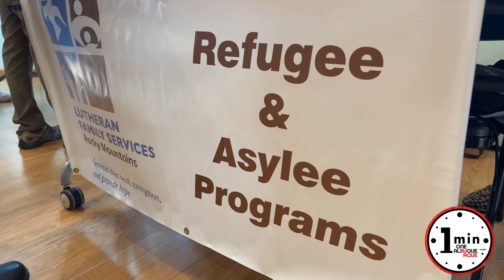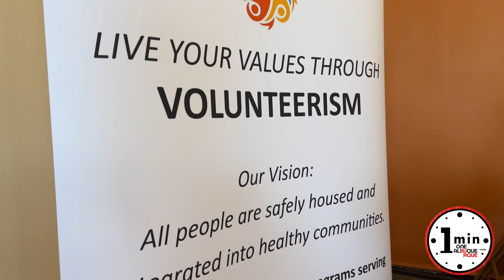ONE Minute with ONE Albuquerque - Immigration Volunteer Fair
Local organizations will hold an immigration volunteer drive to support Albuquerque’s immigrant, refugee and asylum-seeking communities. The event will feature resources on topics including housing, integration and language services as well as additional information for those who would like to get involved. As a city that proudly supports and invites immigrants and refugees, we encourage you to participate in this event to explore ways to get involved.
See attached file for the official flyer.